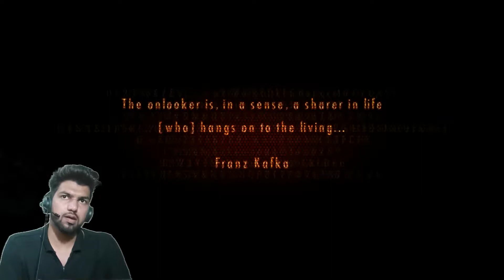Resident Evil Revelations 2 (Hindi) Walkthrough Gameplay - Part 5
Resident Evil: Revelations 2 is set between the events of Resident Evil 5 and Resident Evil 6. Claire Redfield is the main protagonist and Barry Burton's daughter, Moira, plays a supporting role. In December 2014, a new trailer revealed Barry as another playable protagonist and he is joined by Natalia Korda, a little girl with supernatural abilities. The official cinematic trailer was released in December 2014. Resident Evil: Revelations 2 is a survival horror game which supports cooperative gameplay on console platforms. The game has stealth elements as only two of the four playable characters use guns. The other two are more vulnerable, preferring to use weapons such as crowbars and bricks, or be used to find hidden items with a flashlight or special senses.